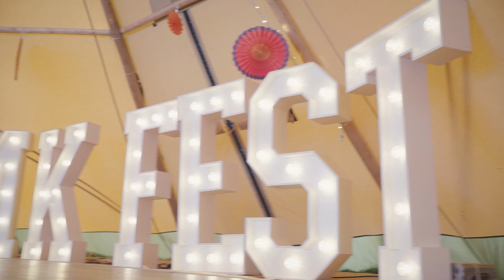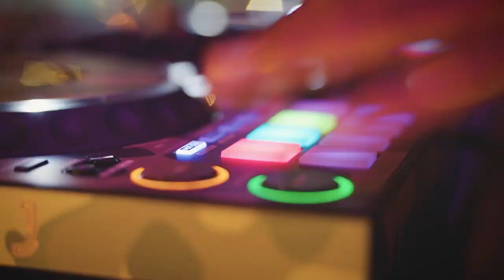Morgan King's Summer Festival 2022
Here's a snapshot into this year's summer festival and the type of culture and team building events we have here at Morgan King!

Thank you to Joe for the video!